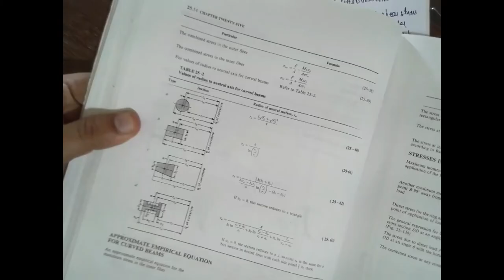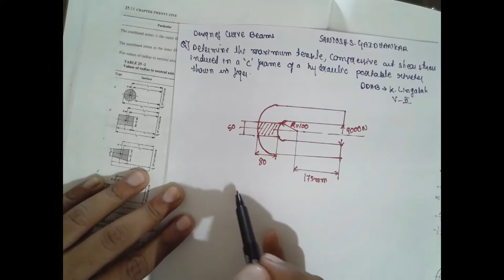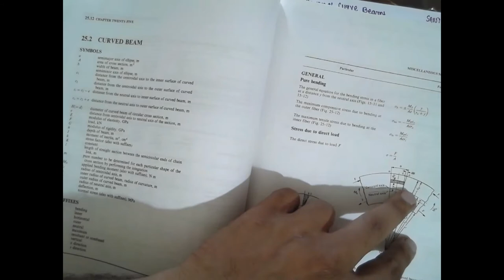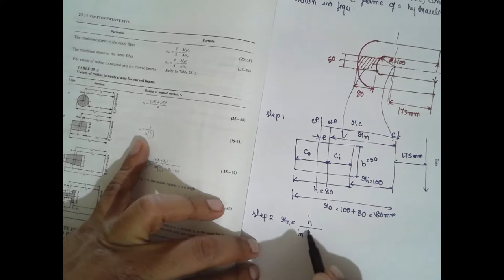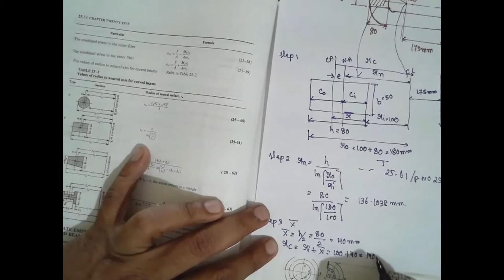DESIGN OF CURVE BEAM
VTU MODULE-1